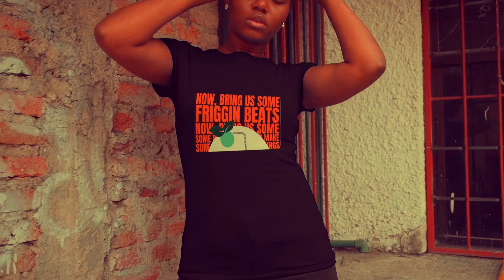Use this beat for your next song - Jacobthewilliam.BEATS [NIGHTS WERE KINDA COOL]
USE THIS BEAT FOR YOUR NEXT SONG!
BEAT TITLE: [ THE NIGHTS WERE KINDA COOL ]
Produced by: JACOBTHEWILLIAM  & WOKE BOY WONDERS

to purchase outright or lease any hip-hop, pop, or rock instrumental to freely use on your musical project. Leases start at only $30, which is an absolute steal considering the amount of time, effort, and investments the producer/engineer put into each & every song.

All we can really hope for is that whoever the artist that gets the privilege to add their voice onto our instrumentals - that he or she is as devoted and invested into their craft as much as we are.

ALL THE MUSIC YOU NEED:➝   jacobthewilliam.bandcamp.com                                                                THE CLOTHING YOU LOVE:➝    jacobscrubs.square.site